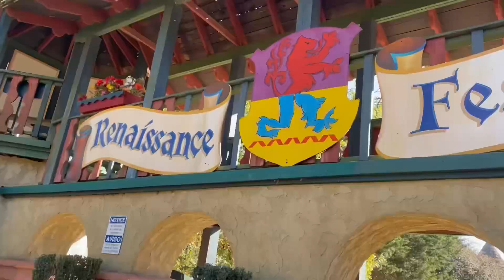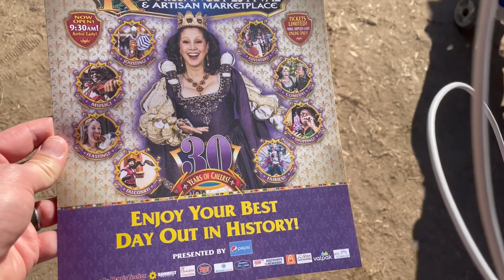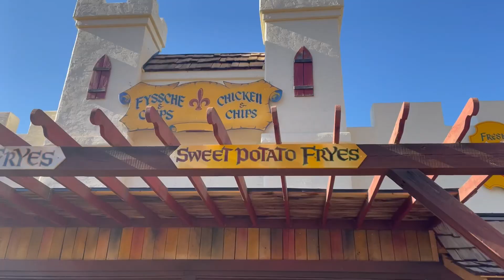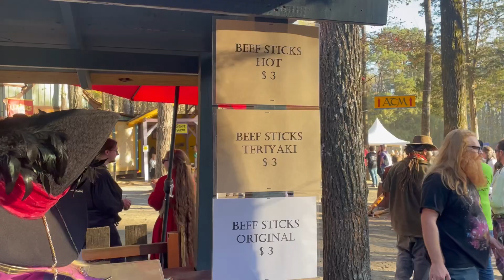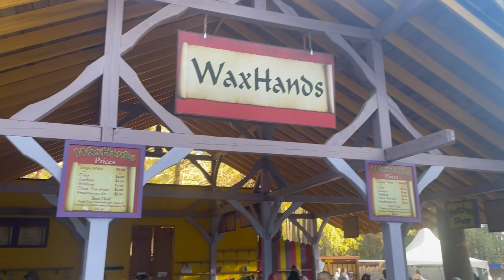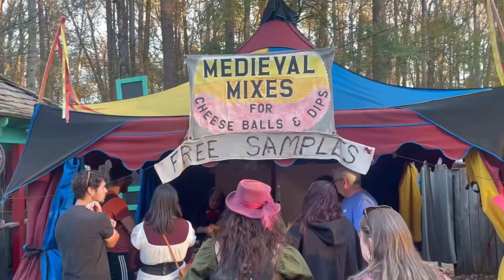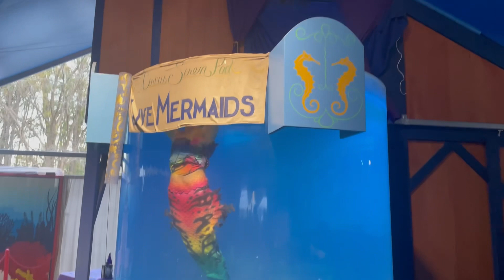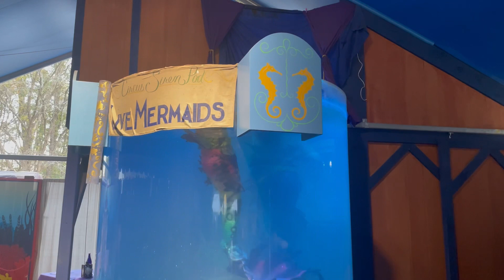Carolina Renaissance Festival 2023! Food, Drinks, Shops and Shows!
We did our annual visit to the Carolina Ren Fest on a not very busy day with perfect weather!